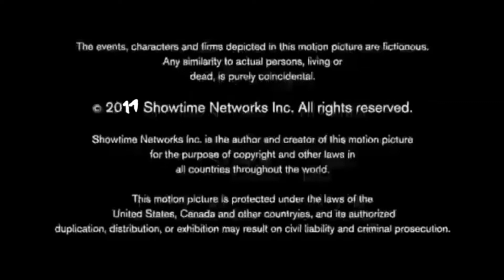Writ Large/Arfy Material/State St. Pictures/Higlewater/Showtime (2011)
Taken From “Experimenter” (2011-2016) (Fanmade Showtime Show Based On The 2015 Movie By Magnolla Pictures)